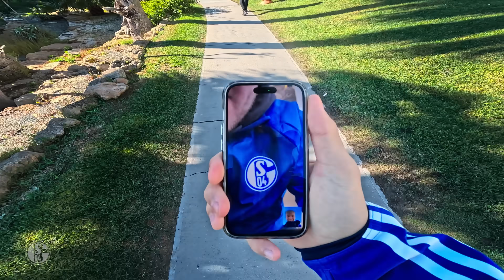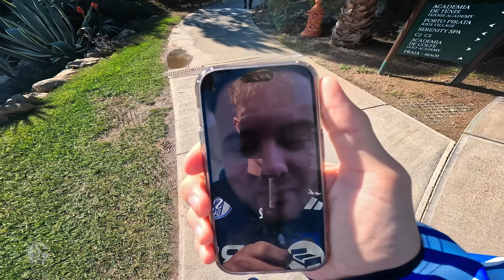Der Keke TOPP-VLOG geht weiter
Weiter geht's! Keke Topp nimmt euch weiter mit ins Trainingslager und vloggt fleißig. Viel Spaß bei der neuen Folge 🤳😊

► VLOG - PKs, Interviews, Highlights etc.